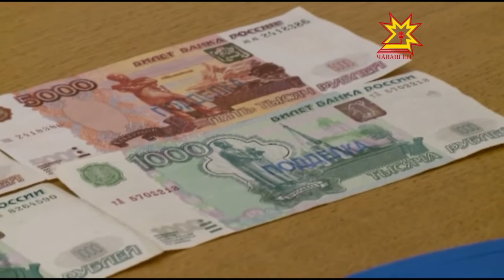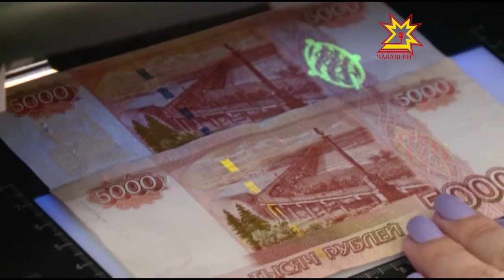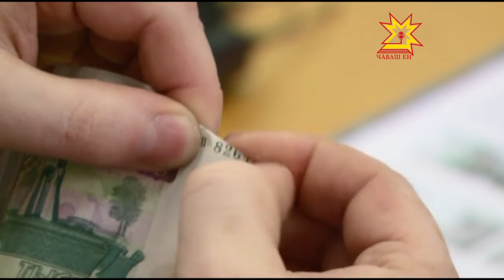Участились случаи хождения фальшивых купюр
Министерство внутренних дел по Чувашии предупреждает — будьте внимательны, участились случаи хождения фальшивых купюр. Причем если раньше злоумышленники подделывали банкноты достоинством в 5 тысяч рублей, то теперь встречаются тысячные и пятисотрублевые. За пять месяцев зарегистрировано 114 фактов сбыта поддельных денег.  Особенно внимательным нужно быть жителям Чебоксар и Новочебоксарска — фальшивки в большинстве случаев «всплывают» в этих городах.